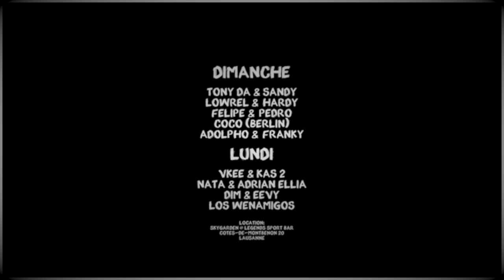Black Disney ♡ Attitude Nocturne